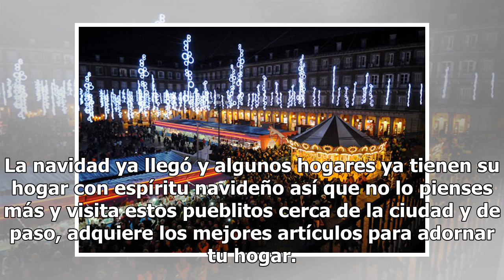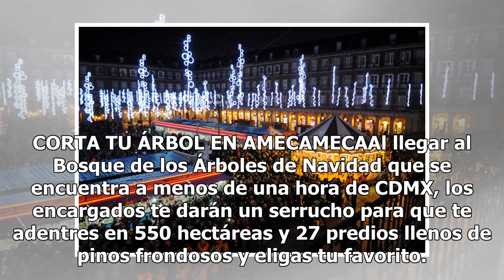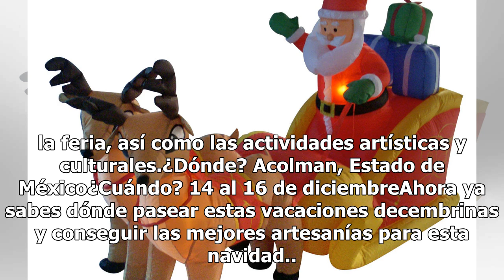Aquí te decimos dónde conseguir las mejores artesanías en Navidad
La navidad ya llegó y algunos hogares ya tienen su hogar con espíritu navideño así que no lo pienses más y visita estos pueblitos cerca de la ciudad y de paso, adquiere los mejores artículos para adornar tu hogar. NOCHEBUENAS EN LA CIUDAD DE MÉXICONunca debe faltar la euphorbia pulcherrima, mejor co...